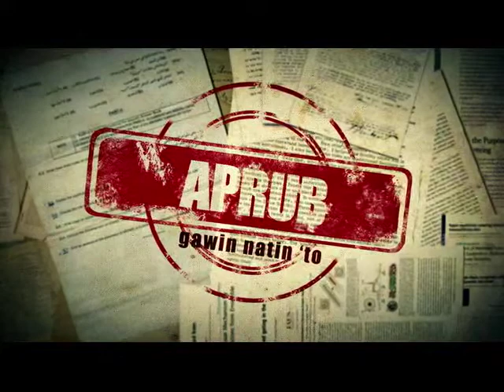Serbisyo at Tungkulin ng Ombudsman part 1 of 3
APRUB

5:30 ng hapon